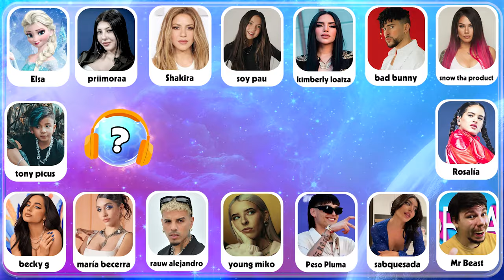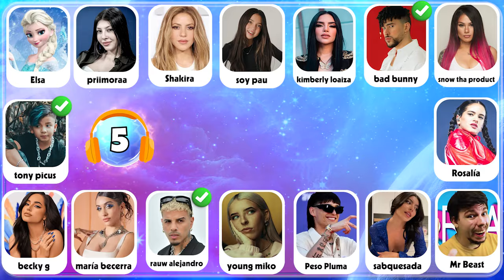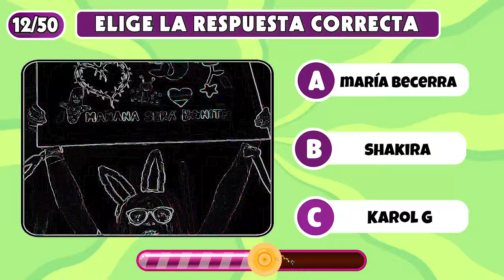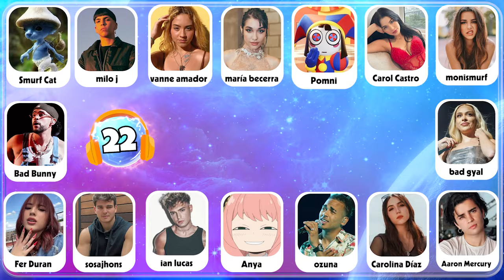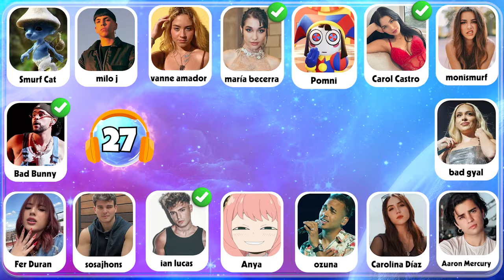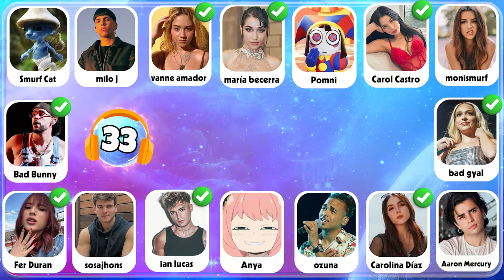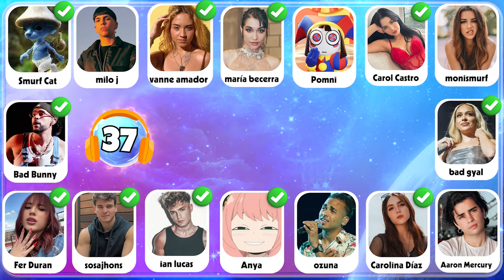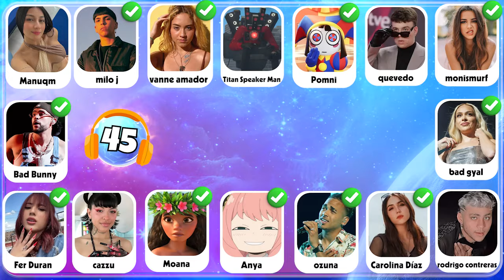Adivina Quién Baila🌊🎁Karly B Bustillos, Mariana Ávila, Ami Rodriguez, MrBeast, Roy Twins, Soy Pau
🎤El equipo del canal YoQuiz - Trivia tiene una profunda pasión por la música. Siempre queremos difundir el conocimiento musical a una gran audiencia con cuestionarios divertidos e interesantes.
Los temas de nuestros videos incluyen: adivina la canción, adivina quién canta, adivina el cantante, RETO DE MÚSICO, QUIÉN CANTA MEJOR, Completa la canción 🎶.
Cantantes famosos como: Shakira, Peso Pluma, Karol G, Bad Bunny, Soy Pau, Tony de Picus, Anuel AA.
Envía nuestros videos a tus amigos para ver hasta qué punto sus conocimientos musicales están. Estén atentos a los videos de desafíos musicales en YoQuiz - Trivia.